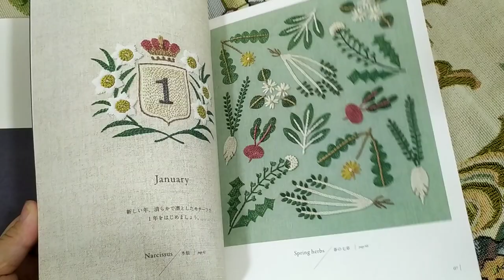Stitch of Season by Yumiko Higuchi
หนังสืองานปักผ้าจากญี่ปุ่น โดยศิลปะชื่อดังคุณYumiko แฟนคลัยรอคอยผลงานใหม่ๆเสมอ เล่มนี้สวยมากๆ